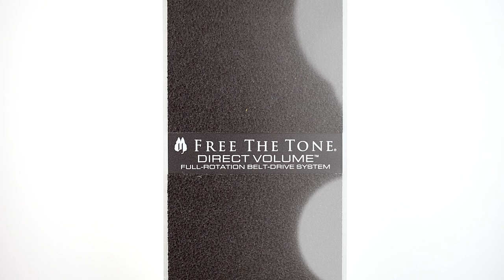Free The Tone DVL-1H Direct Volume Pedal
This is a demo video of the DVL-1H Direct Volume pedal from Free The Tone performed and produced by Pedal of the Day. for more effects pedal reviews and demos, and be sure to check out more of the videos on our YouTube channel as well. Cheers!

Strymon Iridium

Korg ToneWorks DTR-2 Digital Tuner

Boss HF-2 Hi Band Flanger

Way Huge Supa-Puss Analog Delay